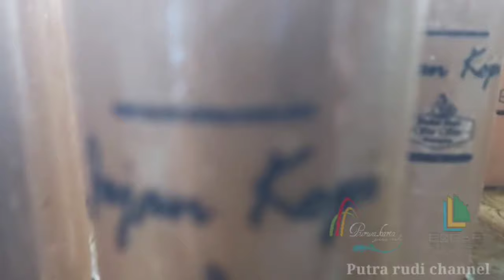Halal bi Halal pengurus Ekonomi kreatif dan inovasi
kali ini kita bersama tim pariwisata purwakarta lagi ada acara halal bi halal pengurus Komite Ekonomi Kreatif dan Inovasi di sektor pariwisata.
you tube: pariwisata purwakarta